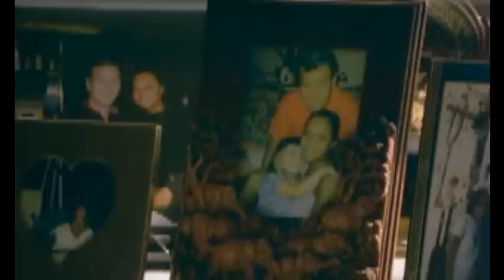Josh le bon chrétien - Nuit de la glisse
Tu vois ici les gens sont vrai quoi !!!